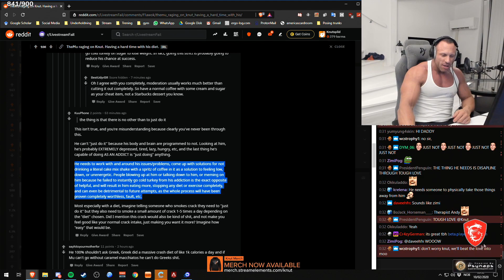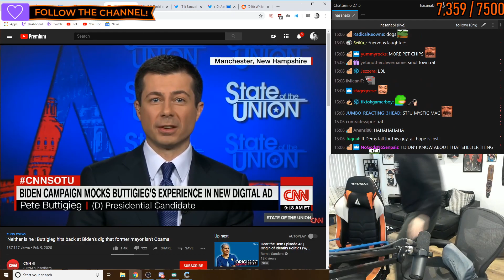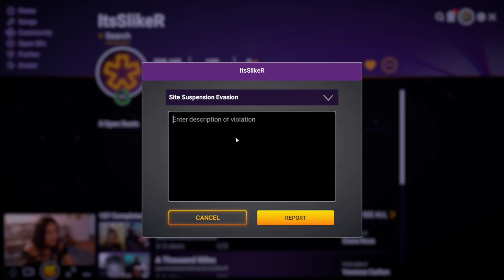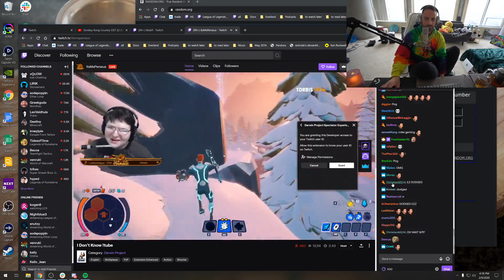Twitch Daily | ludwig lie detector | streamer gets hit | soda drills anime girl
If you have any clips please send them to me through pm's or in the comment section.